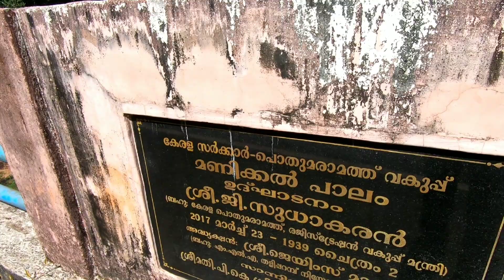Manikkal Bridge | മണിക്കൽ പാലവും | panthrandam chal pakshi sanketham | കണ്ടൊരു യാത്ര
തടിക്കടവും മണിക്കൽ തൂക്കു പാലവും .
...നമുക്ക് ചുറ്റും നാം കണ്ടിട്ടും കാണാത്ത ഒരുപാടു മനോഹരമായ കാഴ്ചകൾ ഒണ്ട് അവിടെ .അതുപോല് ഒരിടം ആണ് തടിക്കടവ് .കാഴ്ച്ചയുടെ മനോഹാരിത കൊണ്ട് ഏതൊരു യാത്രികനെയും മാടി വിളിക്കുന്ന ഒരിടം ,പുഴകളും അരുവികളും നിറഞ്ഞ മനോഹരമായ താഴ്‌വര .